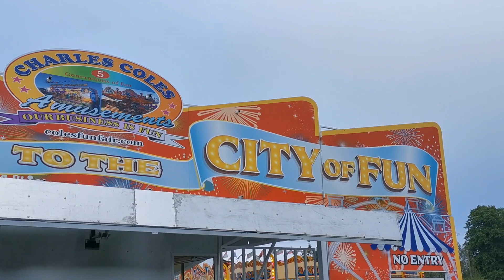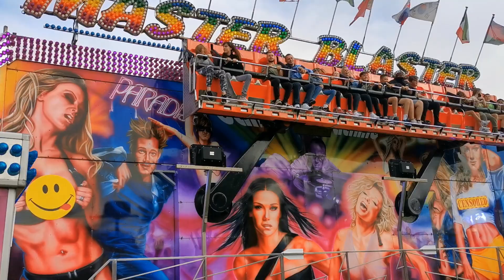Shaftesbury Fun Fair 2021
Shaftesbury Fun Fair 2021 (Charles Cole Funfairs) (10th June)

Dates: 10th June - 13th June 2021

Token prices: £1 per token or 25 tokens for £20